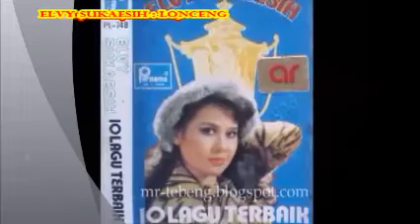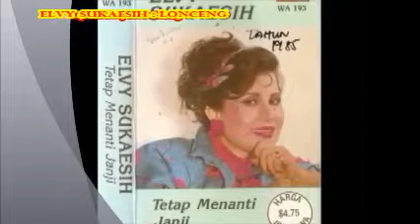Elvy Suk@esih L0NCENG D@ngdut K3nangan 1,057